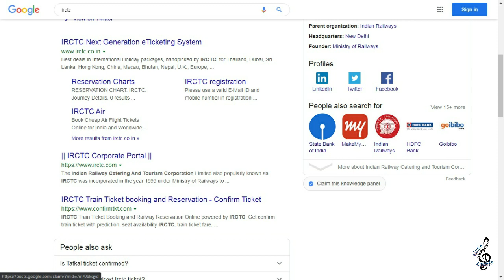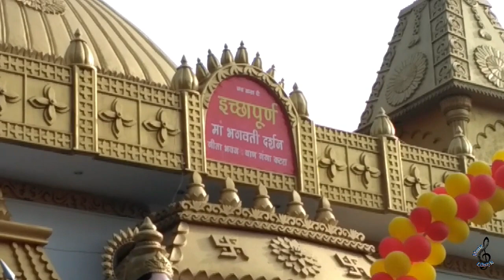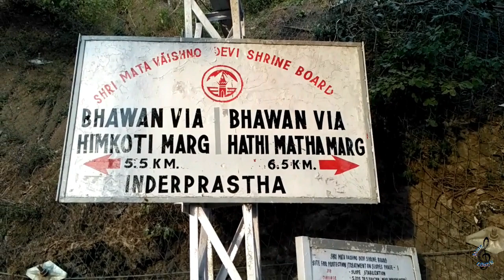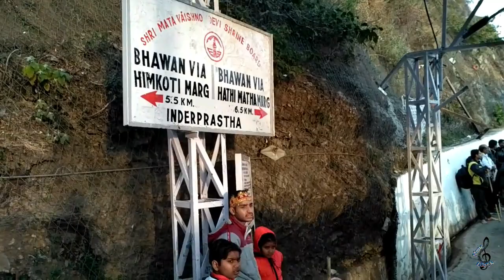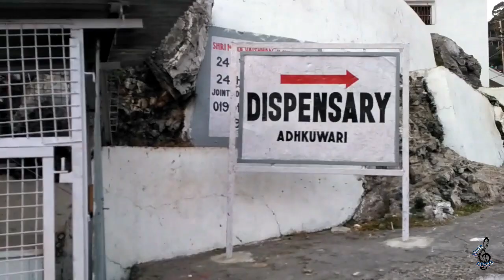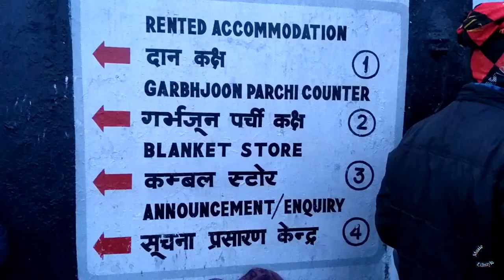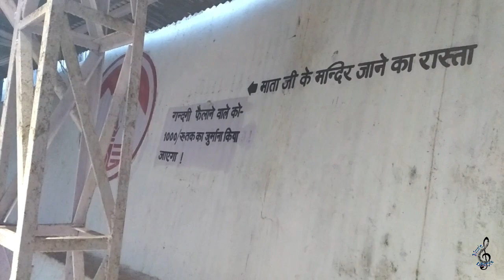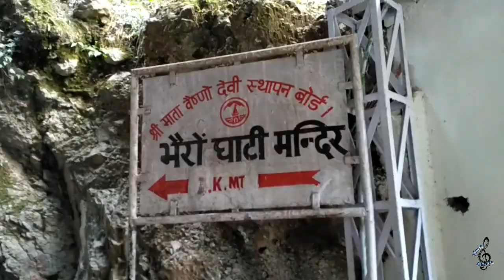Mata Vaishno Devi Yatra Vlog | Snowfall Vaishno Devi Bhawan | Bhairon Ghati | Complete Travel Guide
Dear Friends , JAI MATA DI "  I visited Mata Vaishno Devi in the middle of Jan 2020 and I am really very sorry for late upload this video due to my health issue , and  its a very beautiful video please watch till end and i am sharing my experience and i always try to give my best and share all my travel experiences with you. I need your support always.

more beautiful videos for viewers.    Thanks
JAI MATA DI  (Vlog MATA VAISHNO DEVI YATRA 2020

Watch other HIll Station Videos : -